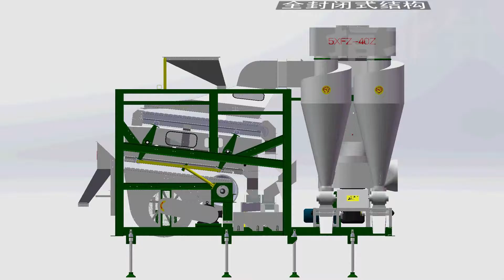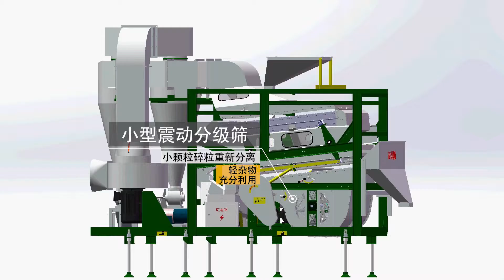Julite Machinery на ЮгАгро-2016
Представитель Shijiazhuang Julite Machinery Co., Ltd  на выставке ЮгАгро-2016 в Краснодаре, 21-25 ноября 2016